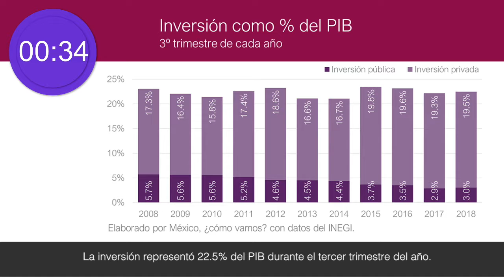EN RESUMEN MCV 21 DIC